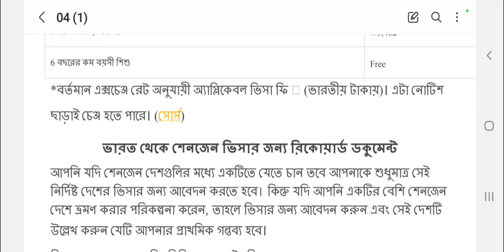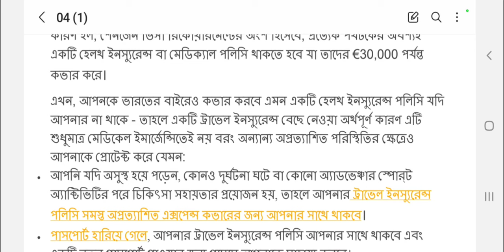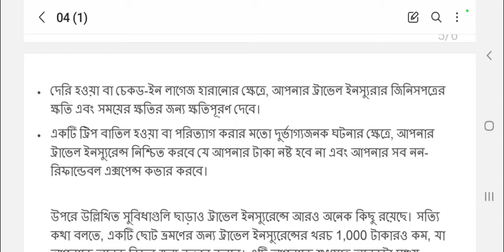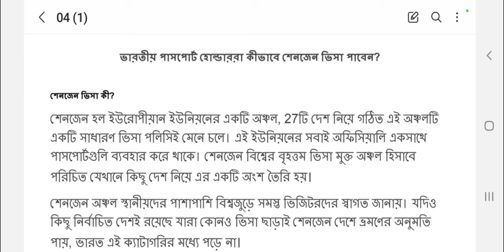ইউরোপের সেনজেন ভিসা । আরও সহজ । ভারতীয়রা যেভাবে আবেদন করবেন । india schengen visa application update